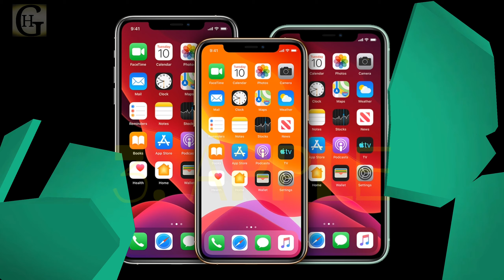5 Non Chinese mobile brands Indians can buy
5 Non Chinese mobile brands Indians can buy